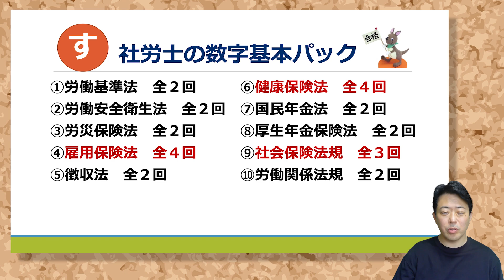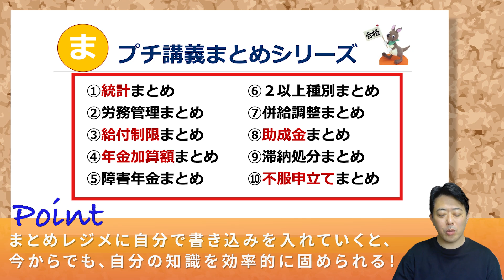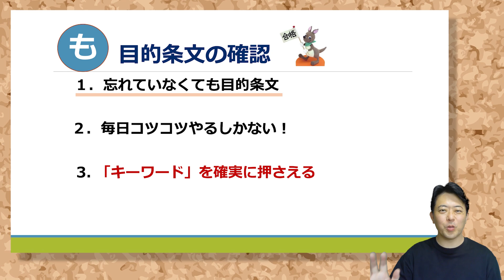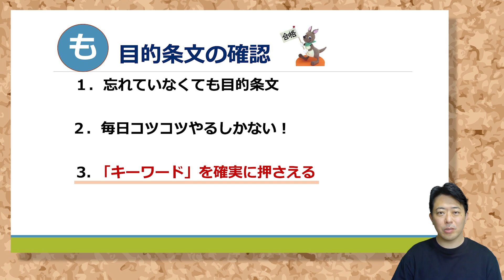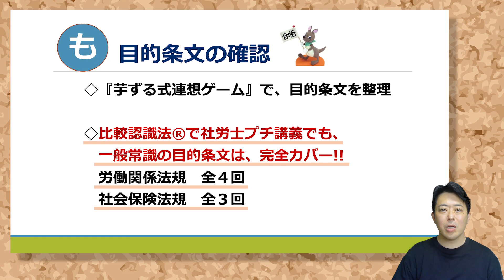【最後の社労士試験】最終確認は、すまもが基本！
他では聞けない社労士一発合格！のための実践的なノウハウを公開しています。 今回のテーマは、最終確認は、すまもが基本！として、最終確認として絶対に外せない「すまも」について詳しく解説しています。

〇オススメ！「プチ講義基本パック」のダウンロード

◆関連動画～ぜひ、こちらの動画もご覧ください！

◆日本で唯一の『比較認識法®』を使った戦略的な問題集の【2022年度版】です！

☆再生リスト作成しました♪
他では聞けない社労士一発合格！のための実践的なノウハウが満載ですので、見逃している人はぜひコチラから！

 2002年より現在に至るまで、社労士講座だけで毎年３クラス（総合と上級ともに）担当している現役講師です。

 〇著書
毎日１時間　自分を変える資格取得術（超速太朗、ＴＡＣ出版、2009年刊行）
 他多数